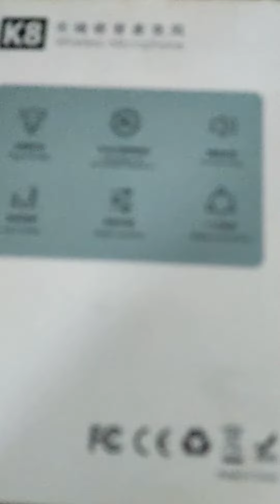and boxing and Mike and phone